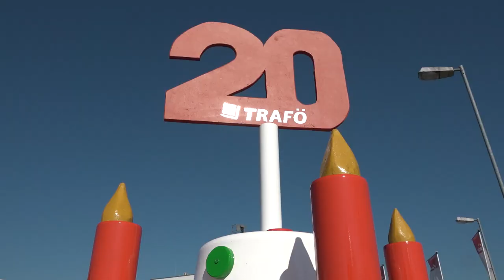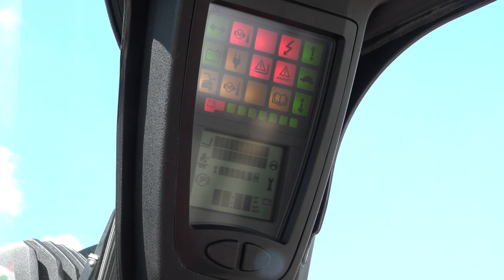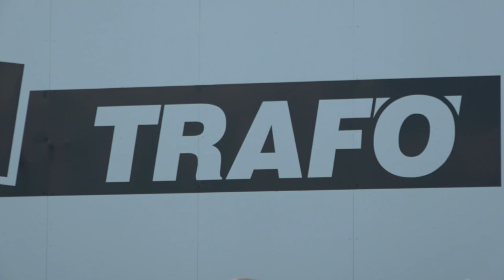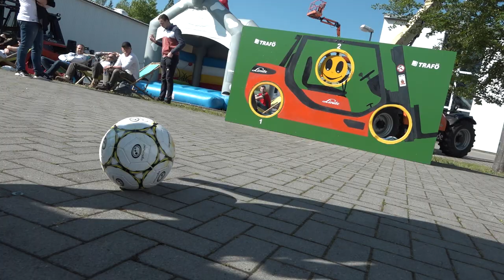20. TRAFÖ StaplerCup - Regionalmeisterschaft im Staplerfahren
20. TRAFÖ StaplerCup-Jubiläum

Am Samstag, den 18. Mai 2019, war es endlich wieder soweit: Mit einem Teilnehmerrekord von insgesamt 74 Fahrern/Fahrerinnen fand die 20. Regionalmeisterschaft im Staplerfahrern der Region Berlin/Brandenburg-West statt. Das tolle Wetter und bunte Rahmenprogramm ließ alle Besucher auf ihre Kosten kommen.

Am Ende holte sich Olaf Henning von der Berliner-Kindl-Schultheiss-Brauerei aus Berlin den verdienten Sieg! Zweiter wurde der Vorjahressieger Michael Neumann von der Bartscherer & Co. Recycling GmbH aus Berlin und auf den dritten Platz fuhr sich Anton Stuckert von Coca Cola CCEP aus Ludwigsfelde.